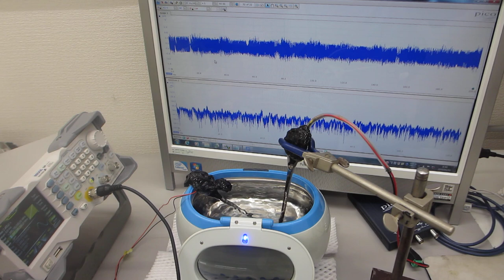メガヘルツの超音波発振制御による、非線形現象（音響流）のコントロール実験（超音波システム研究所）